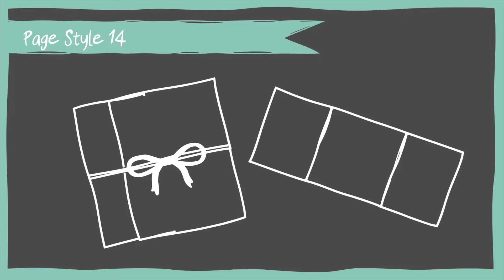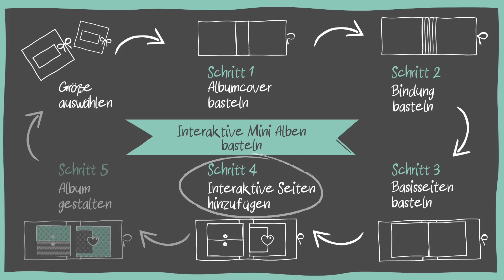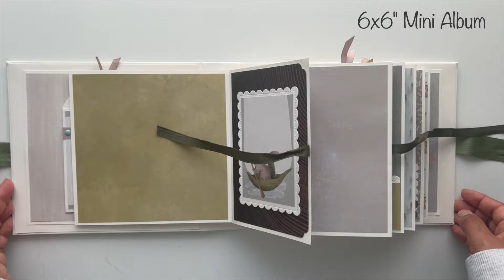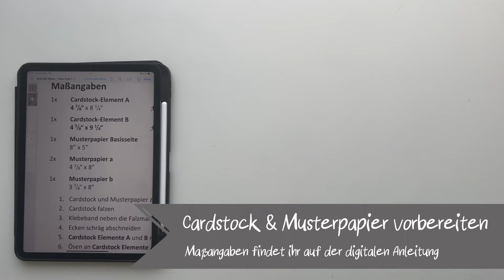Deutsch: Mini Album Tutorial - Page Style 14 (6x6" & 8x8")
in diesem Video zeige ich euch, wie ihr Page Style 14 für ein interaktives Mini Album/ Scrapbook bastelt. Das Hinzufügen von interaktiven Elementen ist der vierte Schritt, wenn ihr so ein Album nachbasteln möchtet.

Mehr Informationen dazu, wie ich meine Alben bastel und was ihr dafür braucht, findet ihr in diesem Informationsvideo

Für Maßangaben könnt ihr meine Pdf-Anleitungen & Schablonen im meinem Shop kaufen. Es gibt zwei verschiedene Pakete: Das Paket Nr. 1 enthält die interaktiven Page Styles 1-25 und das Paket Nr.2 enthält die Page styles 26-50. Mit jedem Paket bekommt ihr die Maßangaben und Schablonen zum basteln von jeweils 25 verschiedenen interaktiven Seiten, aus denen ihr euch für jedes Album, das ihr bastelt Seiten aussuchen und individuell zusammenstellen könnt. Die Pakete enthalten selbstverständlich auch PDfs zum Basteln des Covers, der Bindung und der Basisseiten. Damit habt ihr alles, was ihr braucht um viele tolle interaktive Alben zu basteln. Die könnt ihr zu jedem Anlass oder Thema frei gestalten. Zu jeder Pdf gibt es das passende Video-Tutorial. Die Anleitungen zusammen mit den Pdfs machen es auch für Anfänger super einfach, so ein Album nachzubasteln.

Zur Info: Aktuell sind die Pdfs und Videos für das Paket Nr.2 (Page Styles 26-50) nur auf ENGLISCH verfügbar.

**Link zu Mega Bundles No.1 und 2 für 6x6" Alben**

Bundle No. 1 (auf Deutsch):

Bundle No. 2 (aktuell nur auf Englisch):

**Links zu Mega Bundles No. 1 und 2 für 8x8"**

Bundle No. 1 (Deutsch):

Die Maßeinheiten in allen Pdfs ist INCH. Ein Video zum Thema Inch vs. Centimeter findet ihr hier:

Hier findet ihr ein paar Materialien und Werkzeuge, die ich zum Basteln verwende: